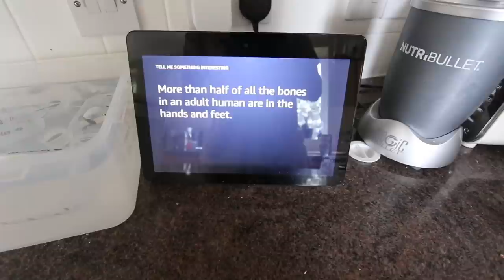Why I'm The FITTEST I've EVER been